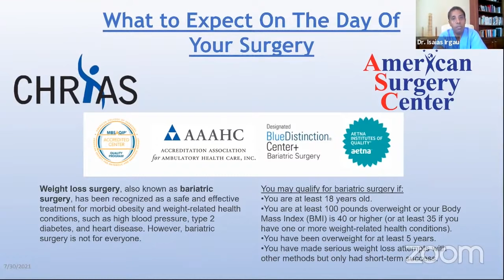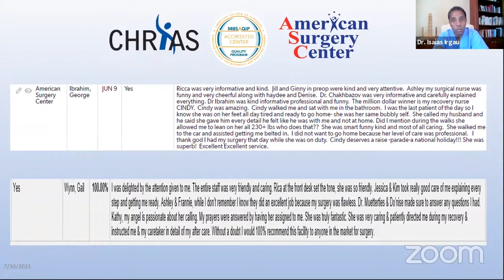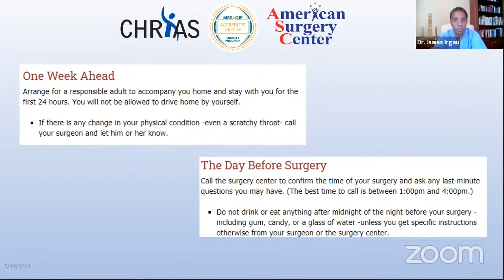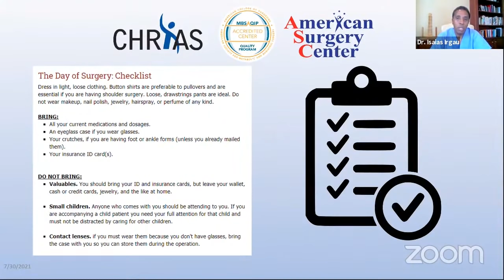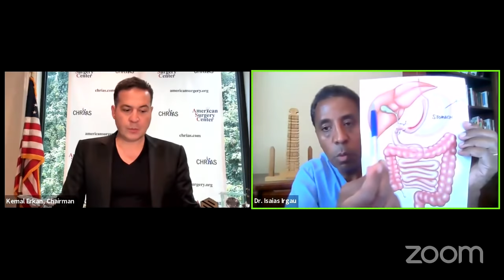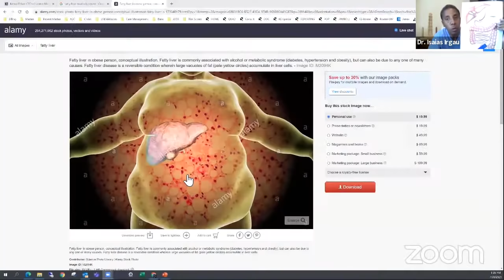Day of Surgery: EXPLAINED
Join us every Friday with Dr. Isaias Irgau of CHRIAS & Kemal Erkan of United Medical as they discuss different types of bariatric surgeries for the bariatric surgery journey. Dr. Isaias Irgau, MD, FACS, FRCS (Ed), FASMBS is president and co-founder of the Christiana Institute of Advanced Surgery (CHRIAS). He has extensive experience with minimally invasive weight loss surgery.
At The Time You Schedule Surgery:
You will need to fill out a history and physical form within 30 days of surgery. Ask your surgeon whether he or she will complete the form, or whether your general practitioner will, and whether you need to do anything to help. Ask whether you need to have any lab work done and when you should schedule it. Tell your surgeon about any medications you take on a regular basis -including any over-the-counter medication such as aspirin or herbal remedies. Ask whether you need to stop taking them prior to surgery, and if so, how far ahead of time. Once you are scheduled for surgery, the surgery center will call to arrange a time for you to meet with your anesthesiologist to discuss the best anesthetic for your procedure.